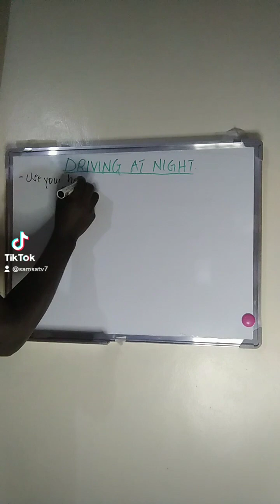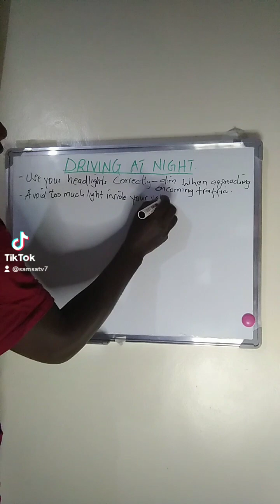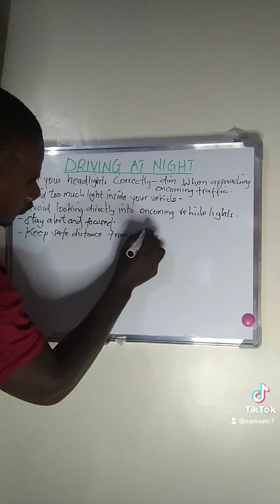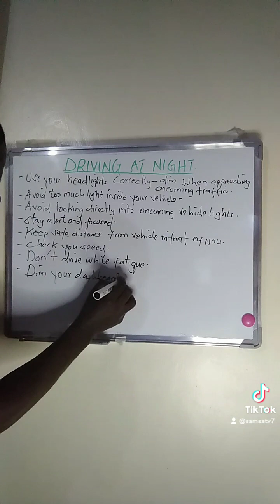May 22, 2023